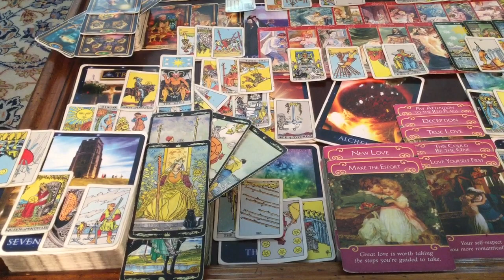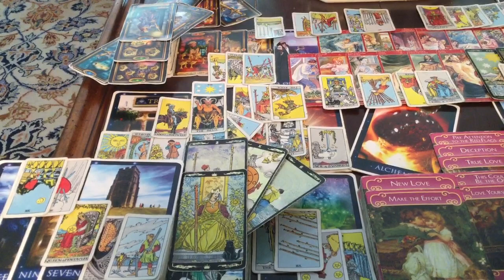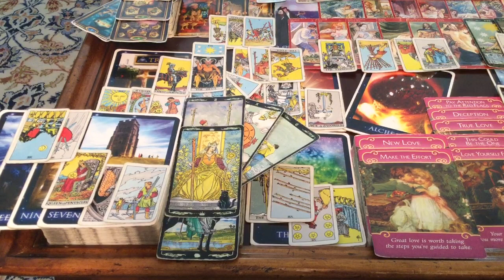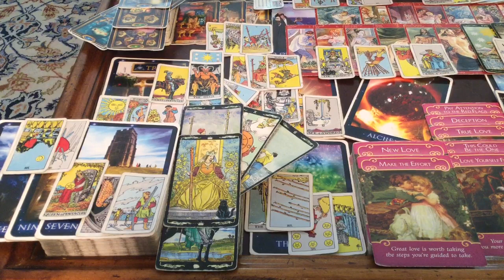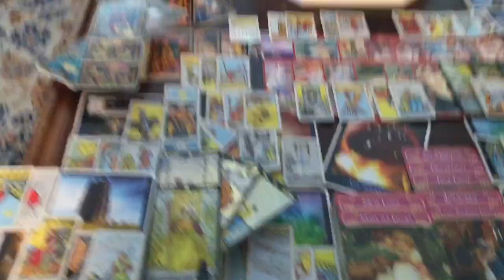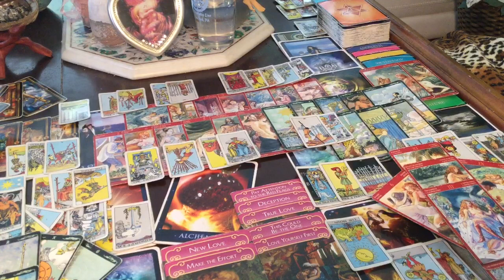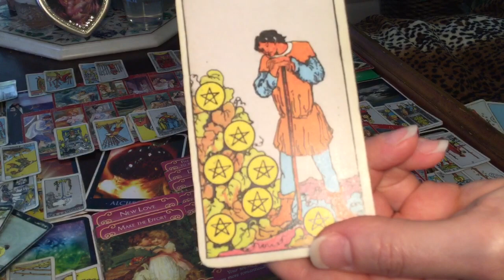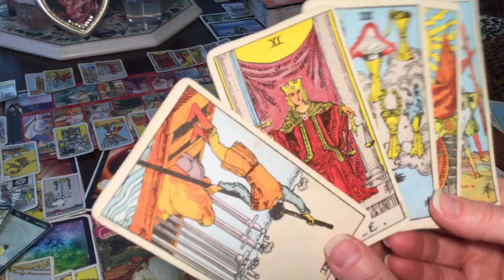TWIN FLAME Divine Masculine WOW! ...Love Is In The Air As 7/2 Total Solar Eclipse Portal Open